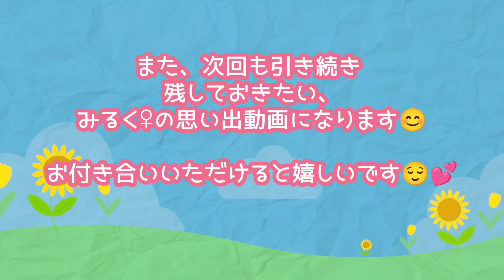【軍手との出会い編】今は亡きハムスターとの思い出～うちの子になってくれてありがとう！～【part２】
(みるく♀🐹)
みるく♀との思い出をここに残します🐹✨
引きこもる みるく♀と、仲良くなりたい軍手の様子です。
最初は 軍手に警戒心MAXで ガジガジされてかなりの恐怖でしたw

【４姉妹シリーズ(モンブラン・ぷっちょ・プリン・タルト) 再生リスト】

 →『キキ♂』・『ララ♂』 ・『キラ♂』・『バニラ♀』・『チョコ♀』・『シロップ♀』
→『ぽにょ♀』・『ゆきち♂』・『くるみ♀』・『みるく♀』・『マシュマロ♂』・『アオ♂』・『ソラ♂』・『チビマロ♂』・『さつき♀』・『めい♀』